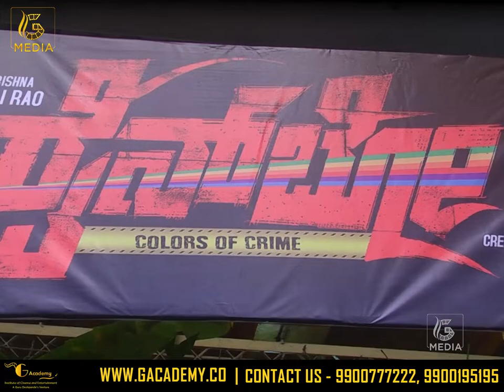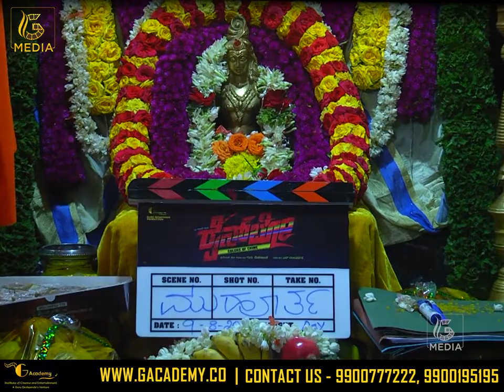RAINBOW New Kannada Movie Muhurtha | Krishna Ajai Rao | Manvitha, Guru Deshpande New Movie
RAINBOW New Kannada Movie Muhurtha
Staring:
Krishna Ajai Rao
Manvitha

Director:
S. Rajvardhan

Producer:
Guru Deshpande

Director Of Photography:
Aroor Sudhakhar Shetty

Rainbow Kannada New Movie